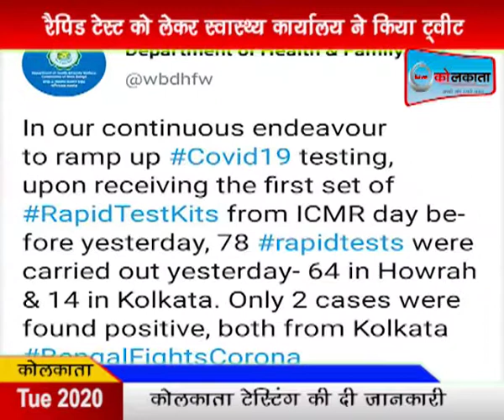रैपिड टेस्ट को लेकर स्वास्थ्य कार्यालय ने किया ट्वीट